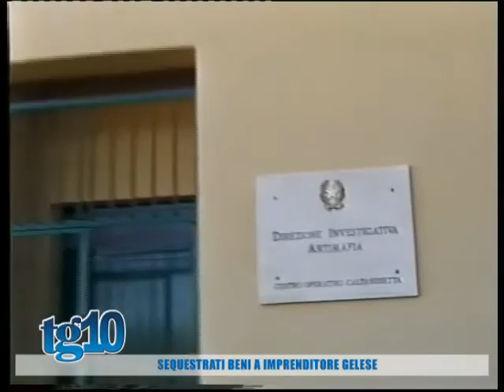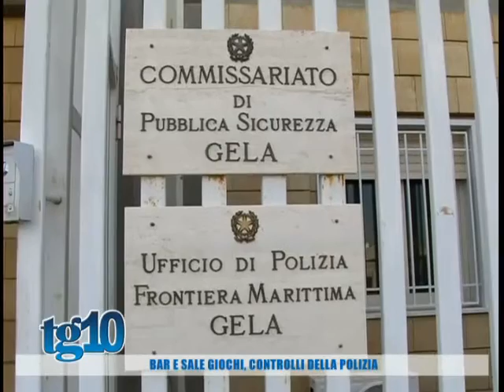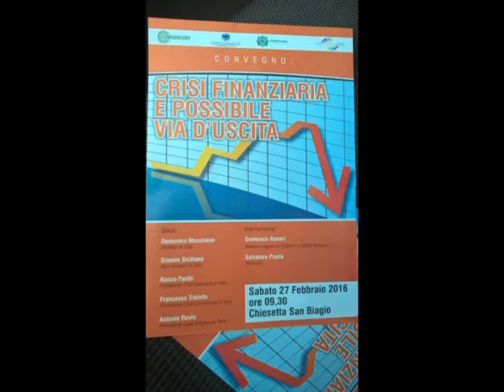TG10 del 26 02 2016